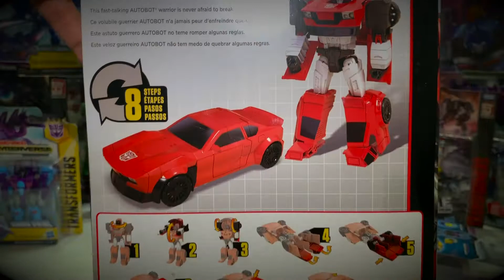Deck the Halls (Instrumental) by Jingle Punks TFxM / YouTube No Copyright Music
Welcome to another episode of Garage Sale Transformers Toy Finders or GSTF2 for short! It's the new show!

We are doing another Countdown to Christmas by opening unopened boxes and packages of toys, and right away finding out if it is difficult to transform or not!

トランスフォーマー 變形金剛 자동차 장난감 토이 팩토리